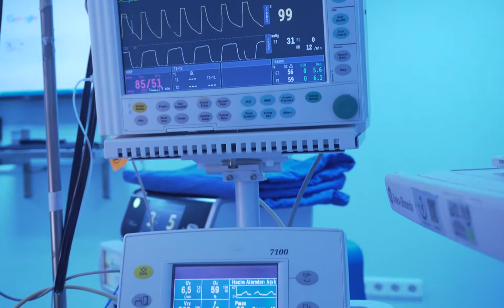Tiroid kanserinde cerrahi tedavi nasıl yapılır? - Doç. Dr. Bülent Çitgez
Genel Cerrahi Uzmanı Doç. Dr. Bülent Çitgez, Tiroid kanserinde cerrahi tedavi nasıl yapılır? hakkında detaylı bilgi veriyor.